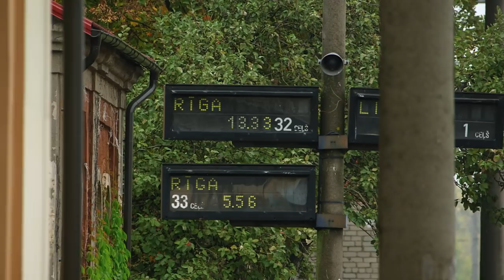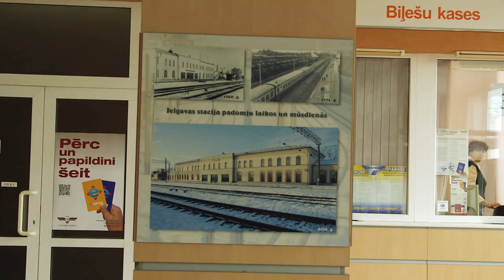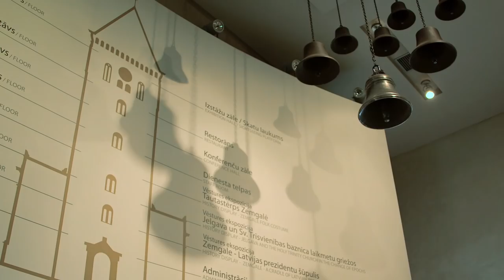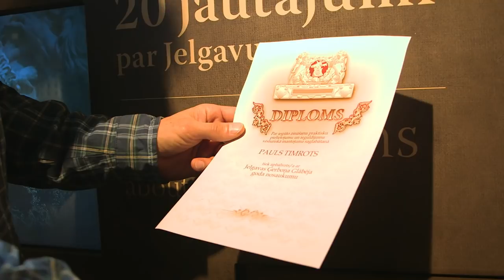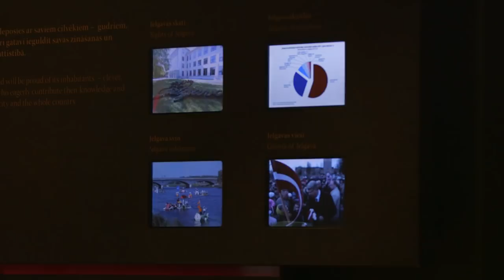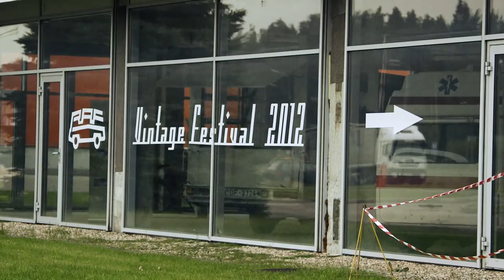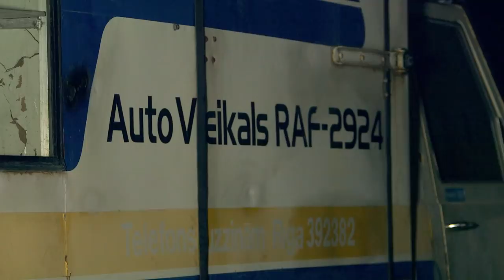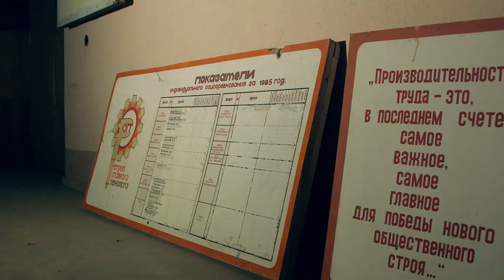TE! Ep18 / Jelgava